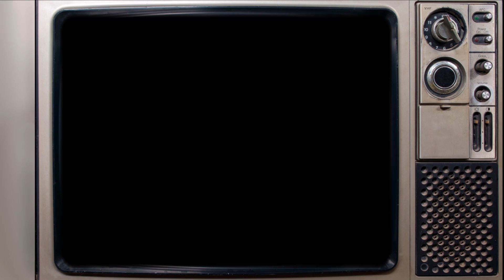The Real Ghostbusters Water Zapper, Nutrona Blaster, Ecto-Poppers & Ecto-Goggles Commercial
Kenner toy commercial for The Real Ghostbusters Water Zapper, Nutrona Blaster, Ecto-Poppers and Ecto-Goggles.

This video, although perfectly suitable for children, is not intended for current children. It is meant for adults who were children when the commercial originated. My intent is to preserve or refresh the memories of childhoods from the past and offer some enjoyable nostalgia and entertainment.

If you like this video you may find more content you like on my Facebook or instagram pages.